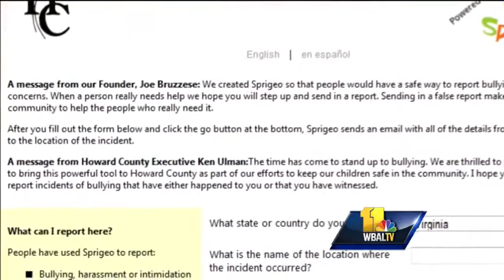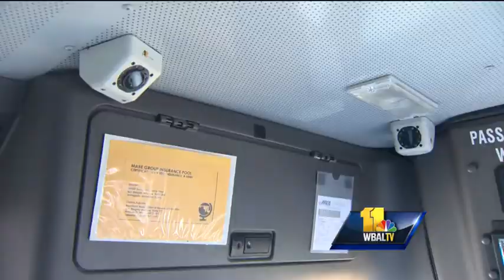Howard County implements online bully reporting system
Stand Up Ho Co is a high-tech online and Web-based reporting system that gives students, as well as the general public, a way to head off bullying.